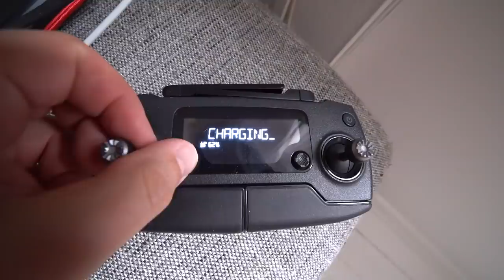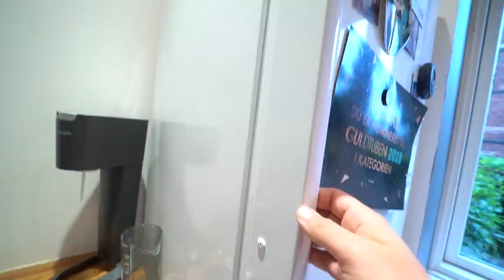MIN EGEN CHILISAUCE + unboxing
Opskrift:

100g chili
5 tomater
2 hvidløg
1 løg
3 spsk æble-edikke
1tsk. atamon
spsk salt

Bland det hele i en gryde. Kog i 15 min. blend og fyld på flaske.

Jeg arbejder som fotograf mange forskellige steder i verden. Følg min hverdag helt tæt på. Min kanal blev ved Guldtuben 2018 nomineret til årets visuelle udtryk.

Sony A7iii.
GoPro Fusion.
Sony FE 85mm 1.8.
Samyang FE 14mm 2.8
Optical steady shot kit OSS 16-50mm F3.5
Lightroom.